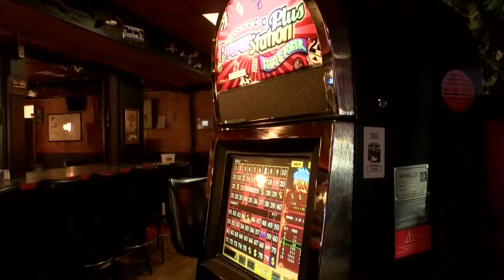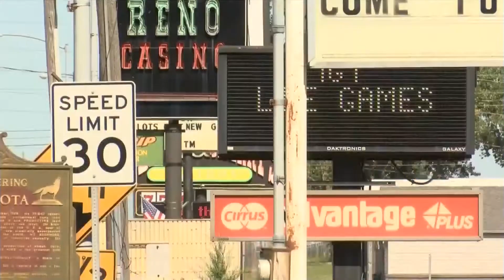Military Bridge update